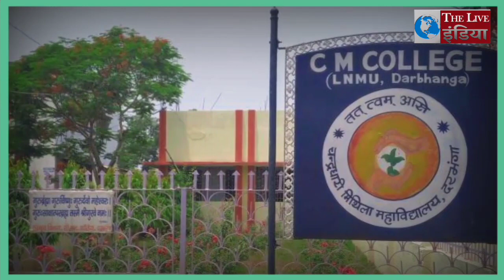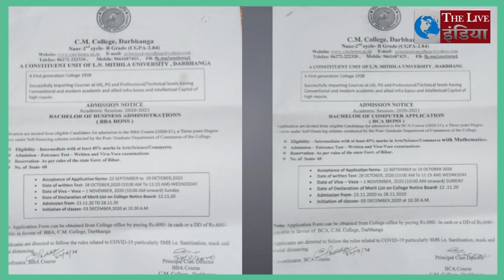Exclusive interview with Dr Maskoor Ahmad Usmani || MLA Candidate Jale Vidhansabha|| The Live India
Follow The live India

The Live India's aims to bridge the gap between the government and the common people. We provide you with authentic and unadulterated news from every corner. We seek to raise voice for the rights, justice and equality of the oppressed. We speak the truth and shows you the truth.